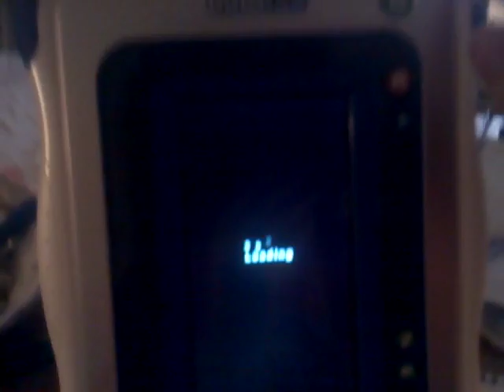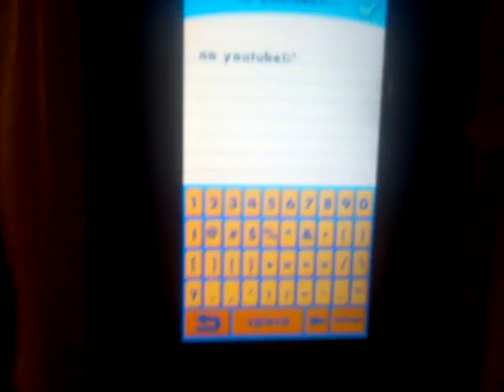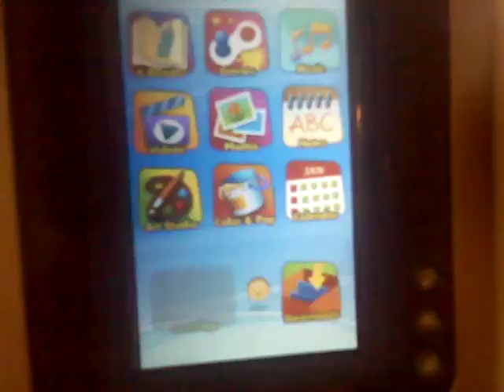Let's try Innotab